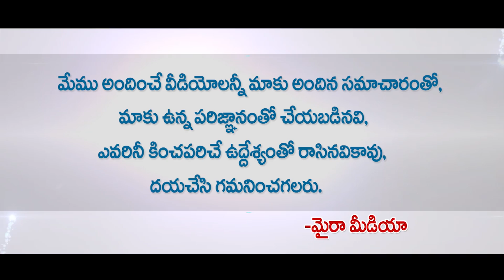ముంబాయి Vs బెంగళూరు బోణి కొట్టేదెవరు ? | Who will win Chennai Vs Banglore IPL Match 2019 | Match 7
ముంబాయి Vs బెంగళూరు బోణి కొట్టేదెవరు ? | Who will win Chennai Vs Banglore IPL Match 2019 | Match 7 | Myra Media